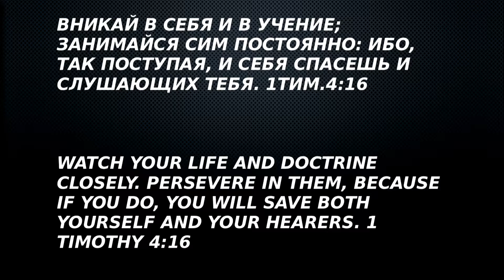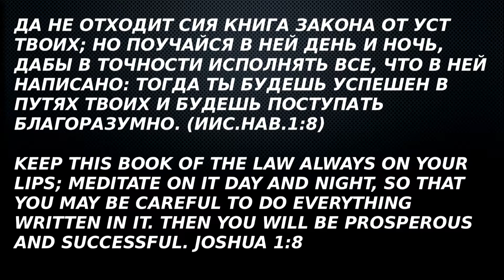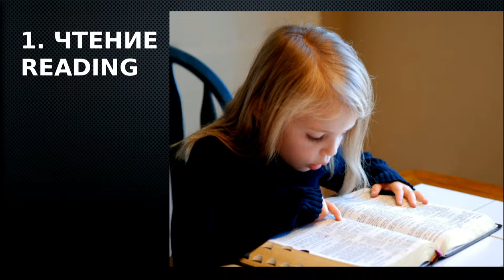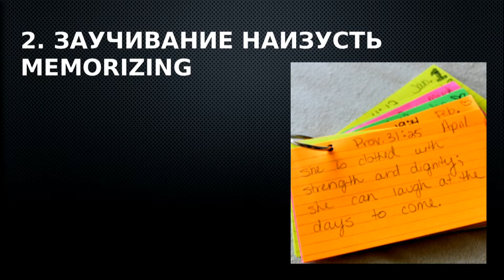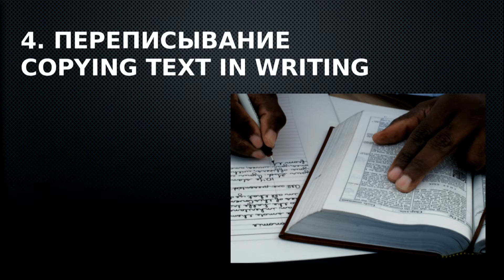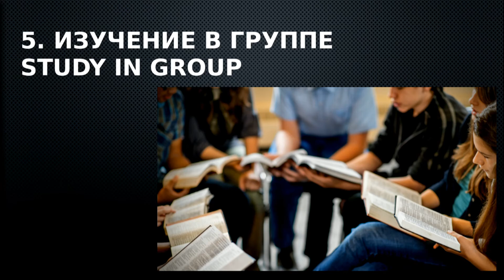Проповедь - Петр Пипченко - С Переводом На Английский - 10/28/2018 - Ebenezer Church